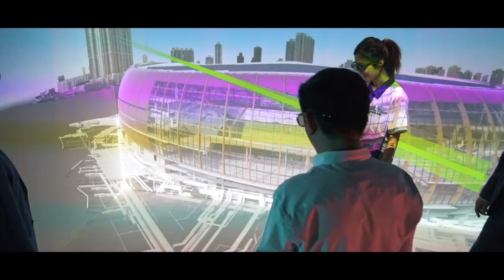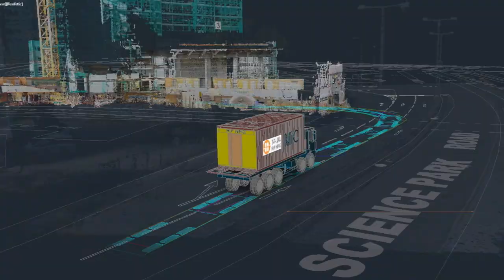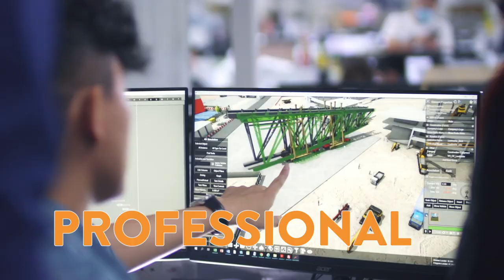Hip Hing - We Build Trust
Filmages is proud to have contributed to the celebration of Hip Hing's 60th Anniversary by producing this inspiring movie testament to the resilience through time of their amazing people.

Filmed through 2020-21 Covid-19 crisis we had to adapt our workflow to comply to all necessary safety compliance.
It also involved climing a 70m high crane, setting up a badmington court on a rooftop, shooting arrows in the sea, and mostly being extremely flexible to adapt to ever-changing situations.